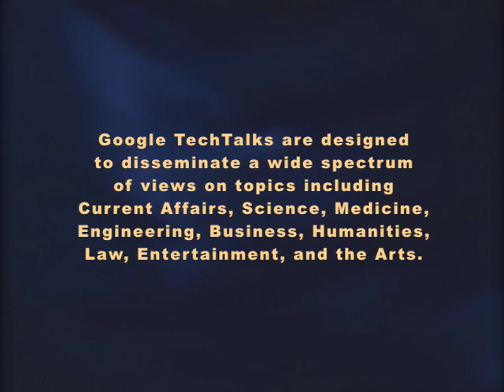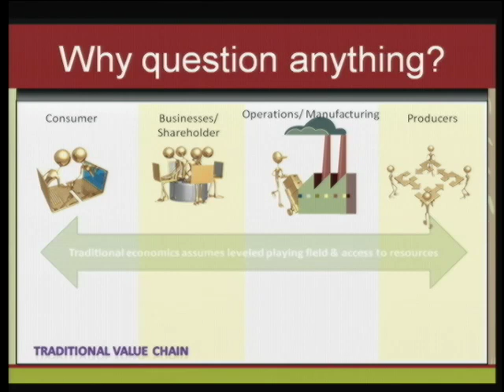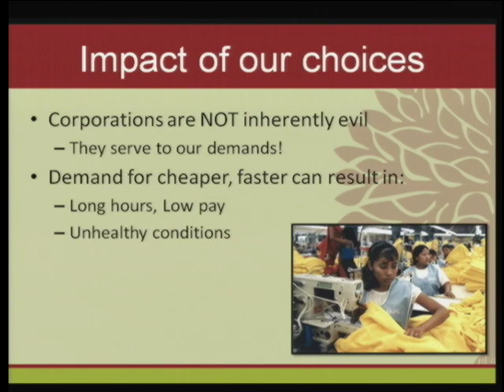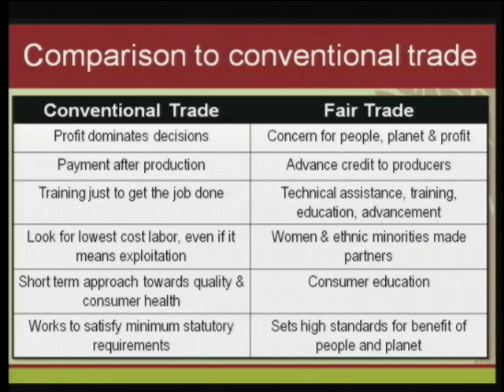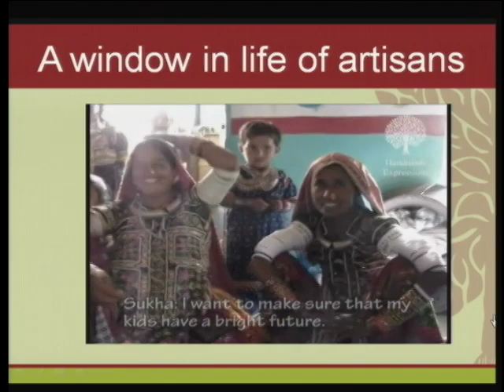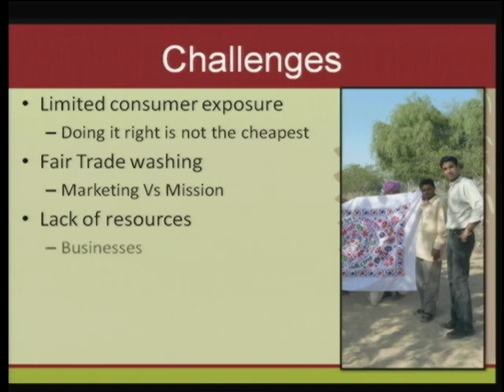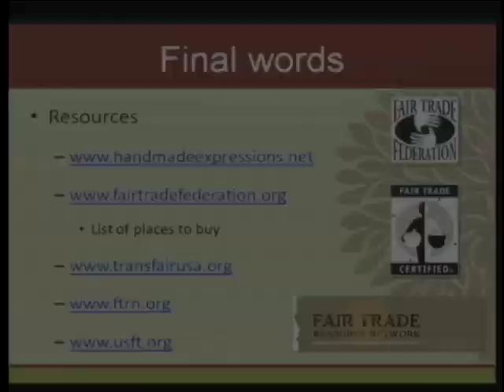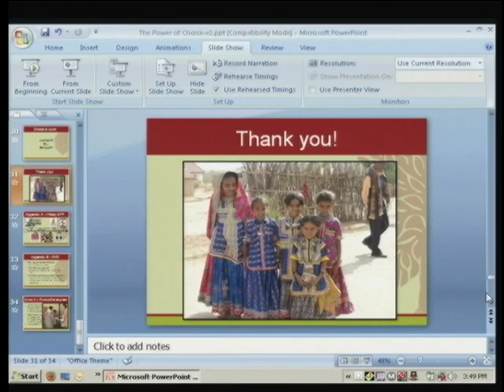Handmade Expressions: Fighting Poverty Through Fair Trade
ABSTRACT

Presented by Manish Gupta.

Our everyday purchasing choices make an impact on the lives of producers around the globe. Do you know where your coffee came from this morning? Was the producer paid a fair wage? Do you know how your dollar can make a difference?  Fair Trade is a business model built around social responsibility and environmental sustainability, providing development opportunities to marginalized artisans and farmers.  Come to the presentation to learn facts about Fair Trade, and ways you can get involved.

Speaker Info: Manish Gupta

After graduating from Indian Institute of Technology (Mumbai) and University of Michigan (Ann Arbor), Manish Gupta was working in a big technology corporation as a successful operations manager in Austin, Texas. On a trip back to his native state, Rajasthan, in India, he saw how skilled artisan communities are living in abject poverty as they lack access to markets for the goods they produce. He was moved by their plight and decided to do something about it - leaving his cushy job in corporate America, he founded Handmade Expressions, a fair trade company with the hope that through that company he would be able to give sustainable work to the people who need it most. The company has expanded from a one man army, to eight employees, and is going strong in the fifth year of its existence. Manish also serves on the Board of directors of the Fair Trade Federation of North America.